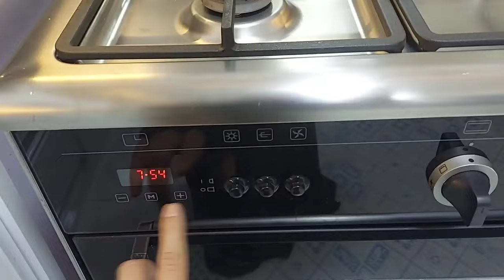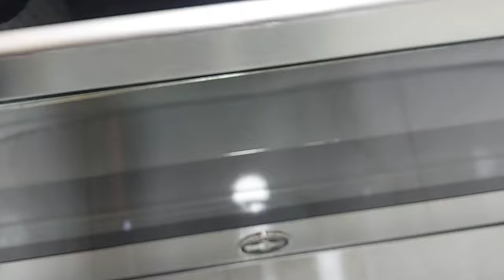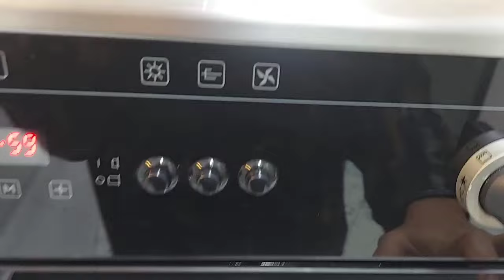عيوب ومميزات بوتاجاز لاجيرمانيا مودرنا سوبريمو بعد استخدام ١٠ شهور